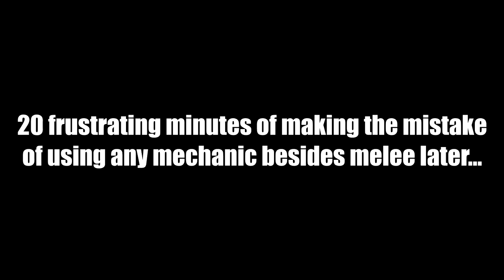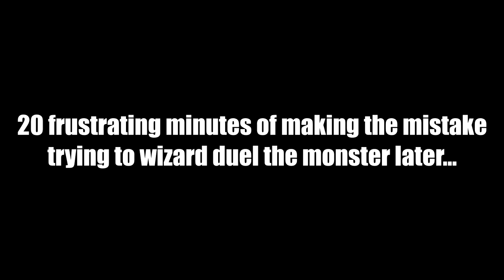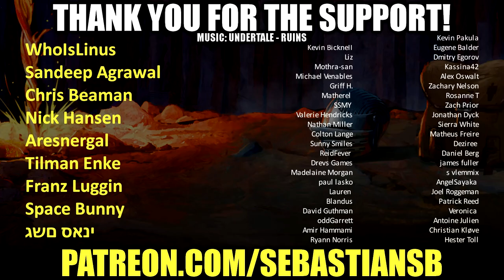Let's Play Eternal Darkness: Sanity's Requiem Part 18 - A Legacy of Darkness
Game Description:

Eternal Darkness: Sanity's Requiem is a psychological horror action-adventure video game developed by Silicon Knights and published by Nintendo. Originally planned for the Nintendo 64, it was switched to the GameCube for development and released on June 24, 2002. While the game features similar gameplay mechanics to that of Resident Evil, it distinguishes itself with unique features, such as "sanity effects". In the game, players take on the role of several characters as they battle a powerful entity who seeks to enslave humanity.

Eternal Darkness was widely praised by reviewers and won numerous awards but was not a commercial success. A direct follow-up to the game was cancelled by Nintendo, who was the publisher and owned the game's copyright and trademark, and Silicon Knights a decade later went bankrupt and disbanded. Attempts by the game's writer and director Denis Dyack to make a spiritual successor entitled Shadow of the Eternals failed both of their Kickstarter campaigns, leading to the project being placed on indefinite hold.